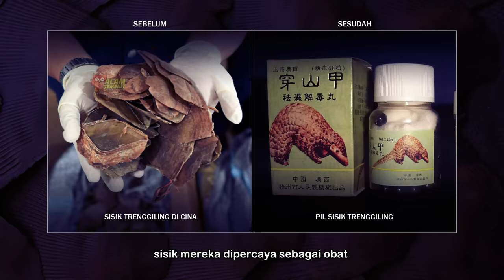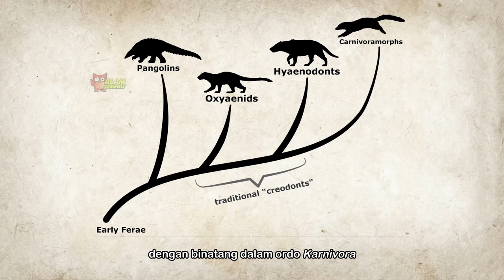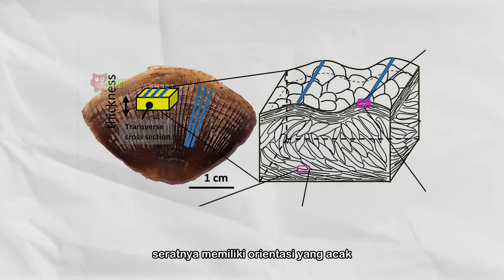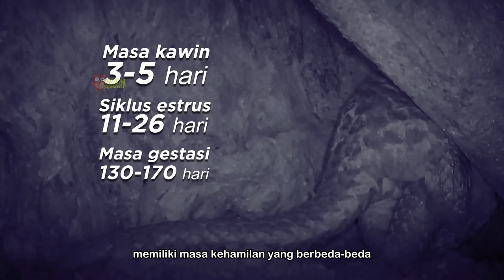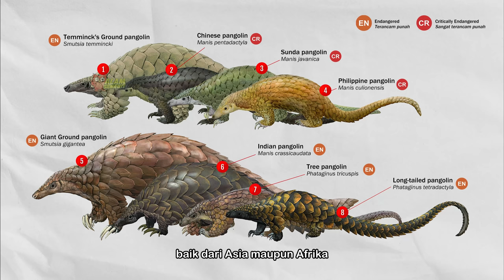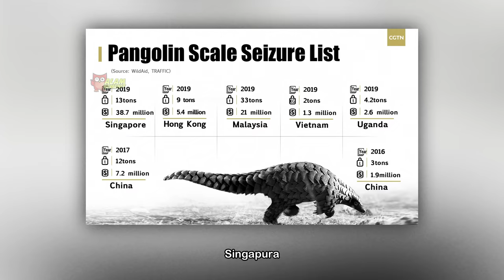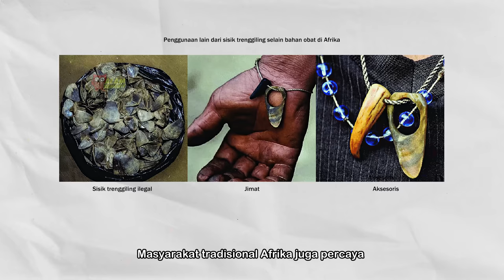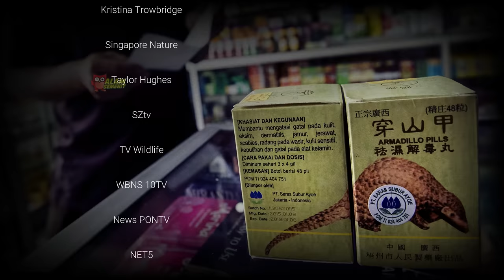Trending Mengguling Trenggiling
Ini adalah satu dari banyak binatang yang perlahan musnah karena kita. Banyak dari mereka telah dieksploitasi oleh manusia sepanjang sejarah. Daging mereka masih banyak dikonsumsi, kulit mereka menjadi barang mewah, sisik mereka dipercaya sebagai obat untuk segala penyakit.

0:00 Prolog
2:27 Bab 1 - Pangolin
10:48 Bab 2 - Reproduksi
18:00 Bab 3 - Krisis
27:18 Bab 4 -  Epilog
29:57 Credits

Hua L, Gong S, Wang F, Li W, Ge Y, Li X, Hou F. Captive breeding of pangolins: current status, problems and future prospects. Zookeys. 2015 Jun 8;(507):99-114. doi: 10.3897/zookeys.507.6970. PMID: 26155072; PMCID: PMC4490220.